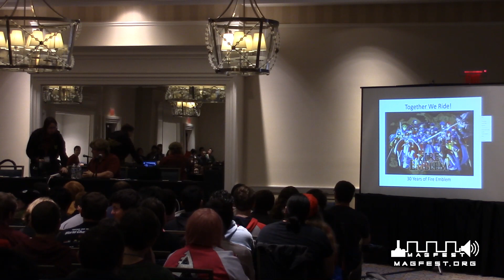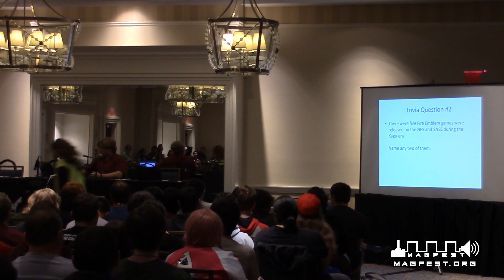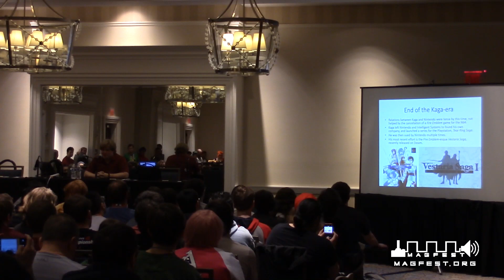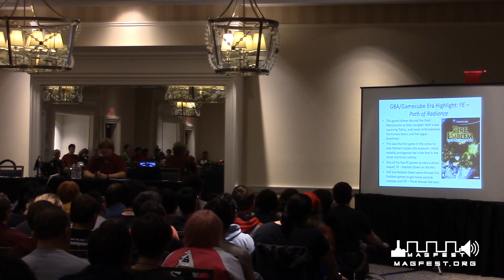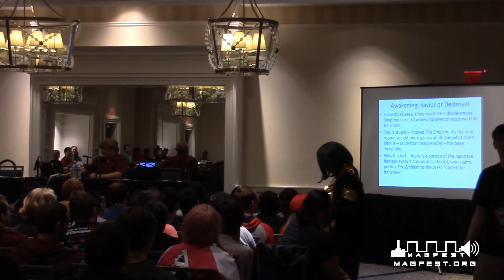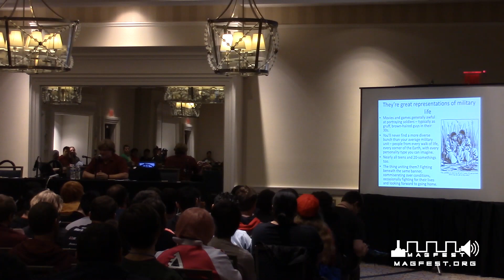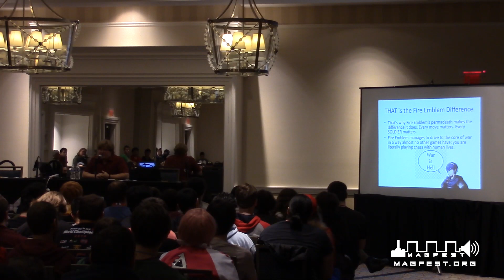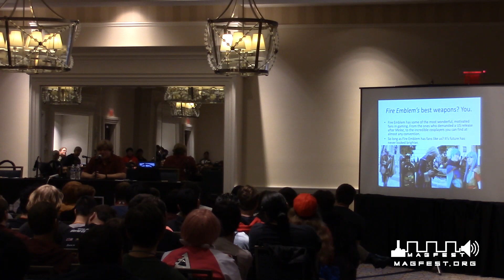MAGFest 2020: Together We Ride - 30 Years of Fire Emblem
In 1990, Nintendo released a game called Fire Emblem. After years of highs and lows, 30 years later, Fire Emblem has finally come into its own as one of Nintendo’s top-tier franchises. Join us as we celebrate and discuss the rise, fall and return of Fire Emblem, from the early Japan-only SNES titles Americans are only now discovering, how a pair of Smash Bros fighters finally saw the US exposed to the series, the near death of the franchise before Fire Emblem: Awakening saved (or ruined?) the series, to the recent release of Fire Emblem: Three Houses as one of the Switch’s killer apps. We’ll dig into just what makes the franchise special, such as mechanics like permadeath, how it works as a work of high fantasy, how big a role “shipping” has played in the series’ success (and why that’s realistic for a military game), and how a cult series grew to become beloved by fans, gamers and cosplayers the world over. There will also be some prize giveaways, so grab your sword and brush up your support levels, as we celebrate three decades of Fire Emblem!